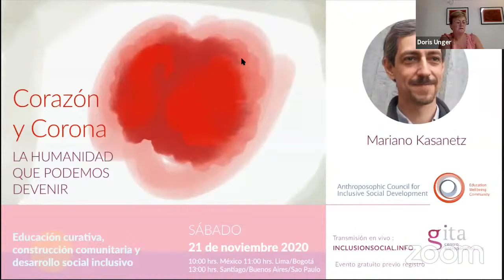“Corazón y Corona. La humanidad que podemos devenir" - Mariano Kasanetz -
Serie de conferencias abiertas copresentadas por Gita - Centro Antroposófico de México y el Consejo Antroposófico para el Desarrollo Social Inclusivo ("Anthroposophic Council for Inclusive Social Development").

“Corazón y corona. La humanidad que podemos devenir" con Mariano Kasanetz

Mariano Kasanetz - Nacido en Buenos Aires en 1971.  Es casado y padre de dos hijos.
Licenciado en Ciencias Físicas de la Universidad de Buenos Aires.
Estudió música, canto, medicina china. Amante de la montaña y la vida en carpa.
Se consagró sacerdote de La Comunidad de Cristianos en 2004 luego de sus estudios en los Seminarios de Sacerdotes en Stuttgart y en Hamburgo, Alemania.
Trabajó en la Comunidad de Buenos Aires desde entonces y coordinó las actividades de La Comunidad de Cristianos en Córdoba.
Desde septiembre 2019 trabaja en la dirección del Seminario de Sacerdotes en Stuttgart.